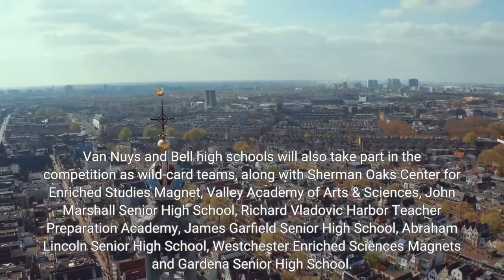Cleveland Charter High wins Academic Decathlon followed by Van Nuys and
LOS ANGELES — Grover Cleveland Charter High School in Reseda won the Los Angeles Unified School District’s 41st annual Academic Decathlon, earning the school a spot in next month’s statewide competition. The school’s seven-member team won the district title with a total of 37, 221 points out of a possible 60, 000. Van Nuys Senior High School placed second with 34, 917 points, followed by Bell Senior High School with 34, 650. The theme of this year’s competition is “Water: A Most Essential Resource. ”Grover Cleveland High will advance to the California Academic Decathlon, which will be held virtually in March. Van Nuys and Bell high schools will also take part in the competition as wild-card teams, along with Sherman Oaks Center for Enriched Studies Magnet, Valley Academy of Arts & Sciences, John Marshall Senior High School, Richard Vladovic Harbor Teacher Preparation Academy, James Garfield Senior High School, Abraham Lincoln Senior High School, Westchester Enriched Sciences Magnets and Gardena Senior High School. LAUSD schools have won 23 state Academic Decathlon titles and 19 national championships. Last week, Mark Keppel High School in Alhambra was named the winner of the Los Angeles County Academic Decathlon, scoring 43, 444 points out of a possible 60, 000 to advance to the state competition.